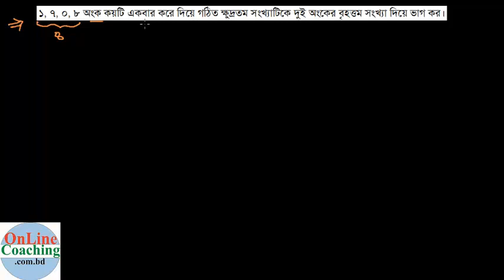১১। ১, ৭, ০, ৮ অংক কয়টি একবার করে দিয়ে গঠিত ক্ষুদ্রতম সংখ্যাটিকে দুই অংকের [E-4, C-4]